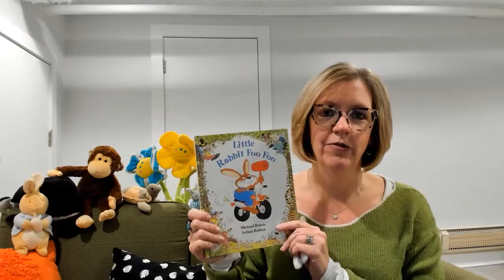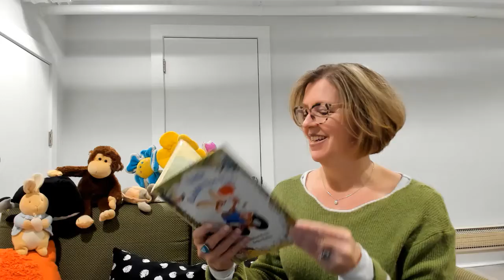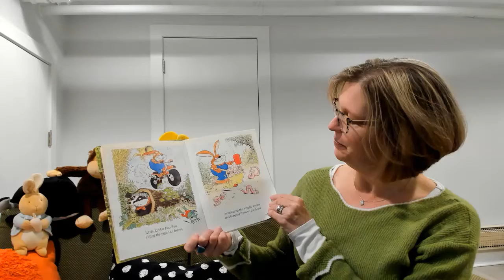Spring Story Time with Ms. Margaret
Join Ms. Margaret as she reads Little Rabbit Foo Foo by Michael Rosen & Arthur Robins and does some fun Spring activities!